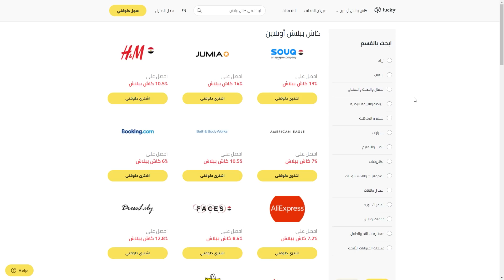مقارنة الفراخ المقلية🍗بالشيتوس ضد الدوريتوس ضد البرنجلز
سجل في موقع لاكي وادخل السحب على بلايستيشن PS5 :
فيديو اليوم هنجرب وصفة الفراخ البانيه بشكل جديد فراخ بانيه بالشيتوس والدوريتوس والبرنجلز